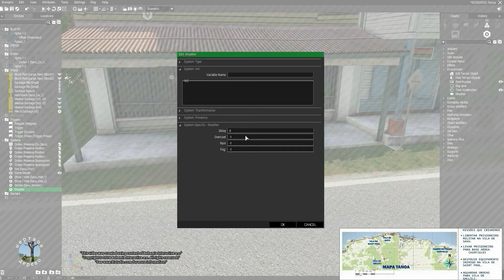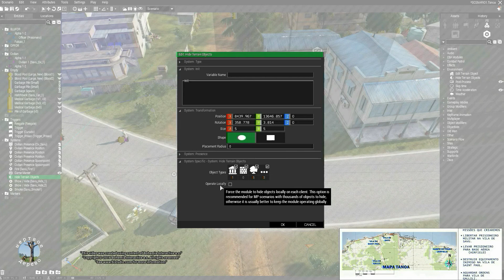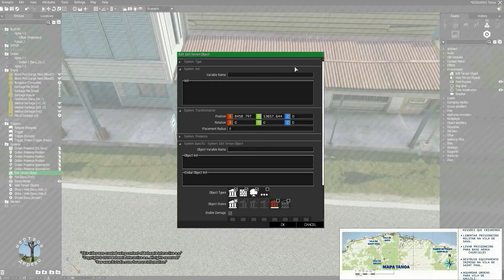Arma 3 - Introdução a módulos - Módulo Ocultar e Editar Objetos - Esconder arvores - Iniciantes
• Neste vídeo você aprenderá, utilizando módulos  e outros  comandos para ambientar cenário, como ocultar árvores e prédios,  criar fumaça, criar fogo, AddItems, esconder objetos no cenario, esconder vegetação  etc.

Este vídeo não engloba edição de cenários na versão Multiplayer (MP).

107410/workshop/